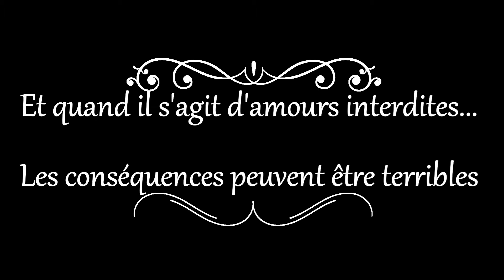Les Soleils de Méricourt - Bande Annonce du Roman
France, 1716.
Dans le château de Méricourt, Florent, un jeune noble intrépide, rêve au grand amour. Mais ses parents le destinent à un tout autre projet : un mariage par alliance afin de récupérer les terres du Duc de Mérac. Cette grande nouvelle ne peut que ravir Alix, la fille du Duc, qui n'aspire qu'à s'échapper des griffes de son père.
Mais c'était sans compter les aventures de Florent avec une jeune fille rebelle et peu farouche, puis la naissance d'un amour interdit, qui vont chambouler les festivités...
Qu'on soit noble ou paysan, a-t-on le droit d'aimer quand notre rang nous impose d'inéluctables devoirs ?